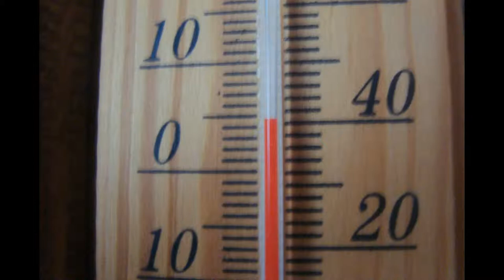*DER SCHWABEN KANAL VOM Günter Liebsch